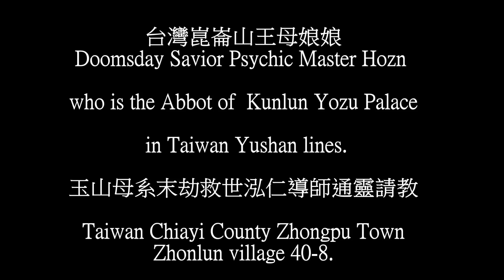崑崙泓師 改年經 Kai Nei Ching 改運不可思議的力量 The incredible power.mp4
改年經 Kai Nei Ching
不可思議的力量 The incredible power

改年經 Kai Nei Ching  太上靈寶天尊
能消災以度厄、Lingbao Tianzun can clear up
disaster and distress.

三災同令之厄、 道城之異之厄、The distress of
 three catastrophes,the territory war,

天羅地網之厄、 官符口舌之厄、
the inescapable dragnet,the lawsuit,

破方五鬼之厄、 無端疾病之厄、
the five ghosts,the diseases.

disaster and distress.

台灣崑崙山王母娘娘
Doomsday Savior Psychic Master Hozn

who is the Abbot of  Kunlun Yozu Palace

 in Taiwan Yushan lines.

玉山母系末劫救世泓仁導師通靈請教

 Taiwan Chiayi County Zhongpu Town
Zhonlun village 40-8.

嘉義縣中埔鄉中崙40-8號

台3線公路300.5公里右轉上山；

Cell phone 泓師父 手機 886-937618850

The End 感謝您

歡迎發心建廟或助印母娘聖經

請ATM轉帳 銀行代碼：700【郵局】

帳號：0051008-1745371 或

郵政劃撥 30369259 陳泓仁

Beneficiary Bank : Citibank Taiwan LTD Taipei,
 Taiwan, R.O.C.., Swift Code: CITITWTX

ADD:No.320,Chuiyang Rd,East Dist.,
 Chiayi City 600,Taiwan R.O.C

Beneficiary Name : Chen Horng Ren

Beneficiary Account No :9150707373